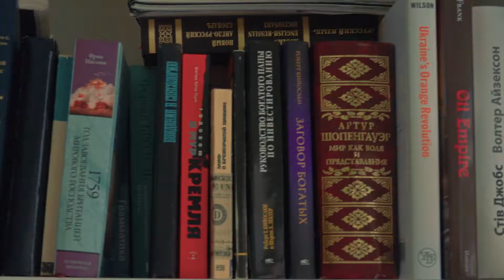ЧОМУ УКРАЇНЦЯМ НЕ ВАРТО ВІДМОВЛЯТИСЯ ВІД БУЛГАКОВА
Петро Білян розповідає про книгу  Михайла Булгакова "Біла гвардія" і суперпатріотичну заяву директора Інституту національної пам'яті Володимира В'ятровича про "щупальця "русского мира"

❗️❗️❗️Якщо хтось надумає підтримати канал, то це було б супер

Монобанк
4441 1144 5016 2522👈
Приват
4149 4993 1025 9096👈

📌Тисніть на 🔔🔔🔔, щоб не пропустити!
📌Гляньте відео які Ви ще не бачили, як на мене, то там є багато цікавого.

📌Якщо Ви поширите відео в соціальних мережах, то по-перше, я буду Вам вдячний, а по-друге, Ви підтримаєте благородну справу поширення читання.
Це добра навичка, особливо в скрутну хвилину👍👍👍

📌 Ідея - ПетроБілян.
📌📌Оператор і монтажер